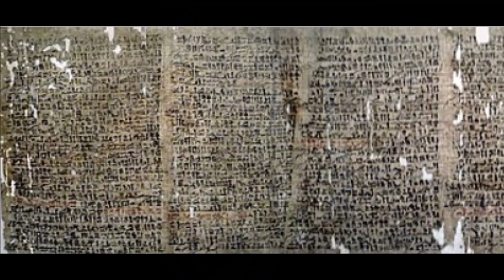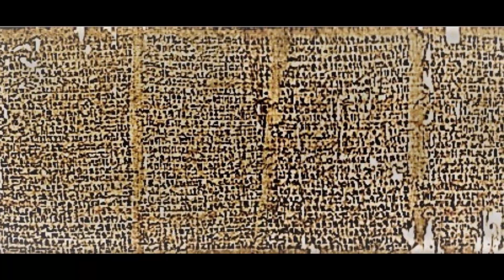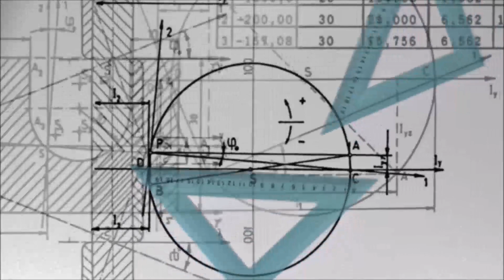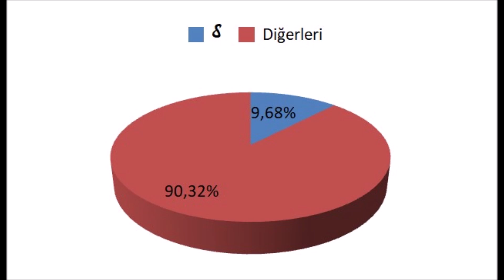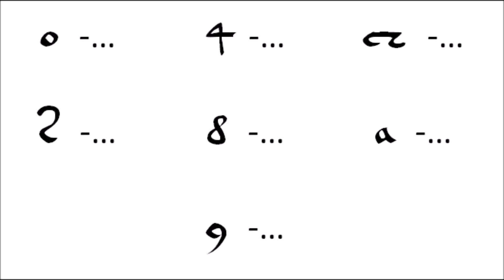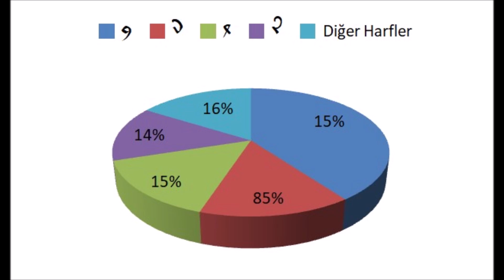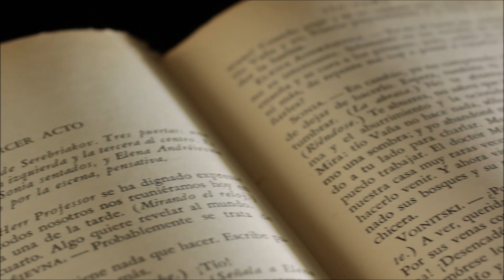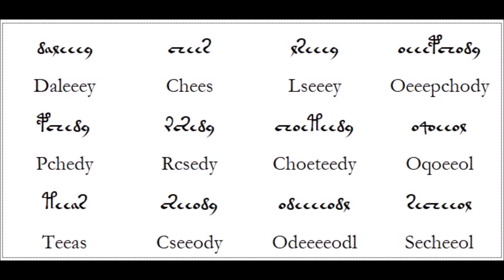3-) Voynich El Yazması metninin analizi!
Bir metin düşünün okuyamıyoruz, ne dediğini anlayamıyoruz, harflerin ses değerlerini bilmiyoruz; hatta henüz metinde kaç harf olduğu konusunda bile hemfikir değiliz. Fakat bu belirsizlikler metni analiz etmemiz için engel değil. Bir anda büyük cevaplara ulaşmak imkansız olsa da metin aslında bize pek çok küçük cevap sunuyor. Bu cevapları, birer birer toplayabilirsek, birleştiğinde büyük resme ışık tutabilir...

For English Edition;
Book: "Is the Voynich Manuscript a mayan codex?"